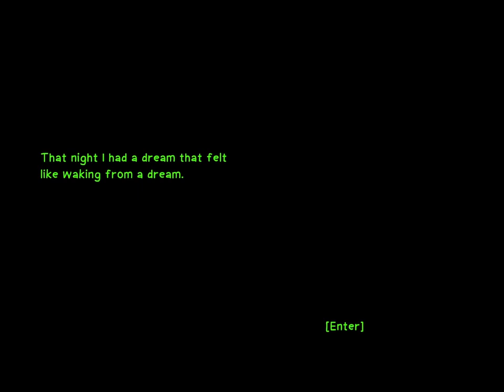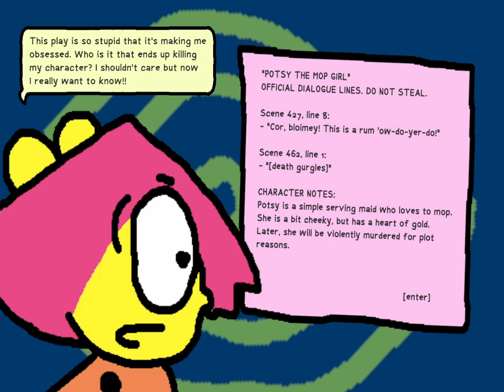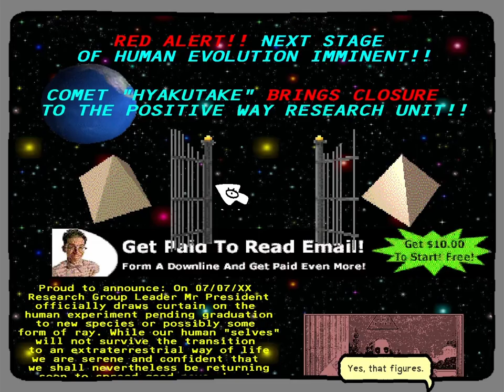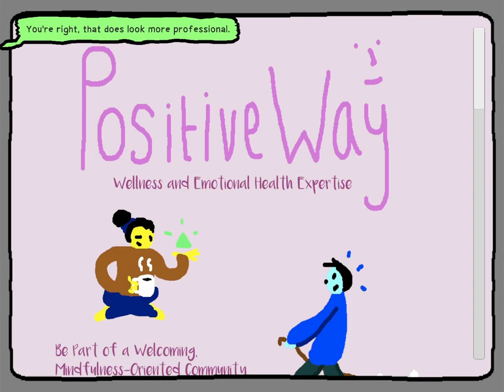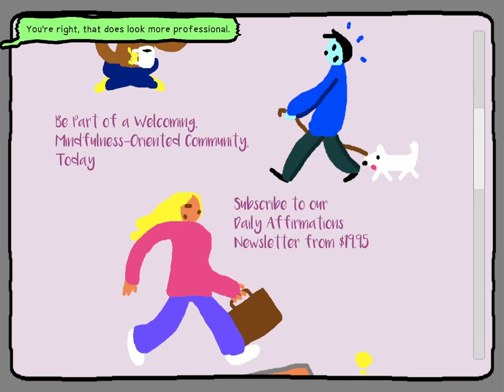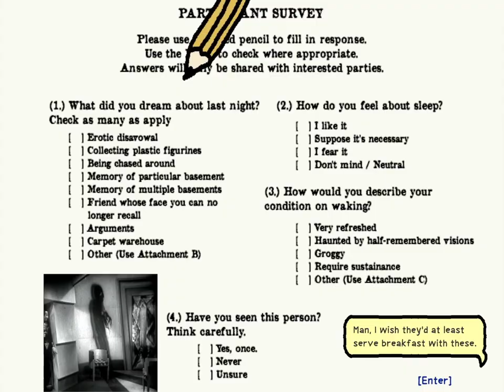Anthology of the Killer: The weirdest games you've never played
Well, it's finally here. You can play all nine of the Killer Anthology series games in one place. The killer anthology is of course, by the master of indie games "The Catemites" known for famous games like Space Funeral and Goblet Grotto.

It's difficult to nail down exactly what these games are. Mystery point and clicks? Walking Simulators? Comedy/horror visual novels? Who knows.
Join BB in her many adventures in strange town, and join me for one last ride through this charming world.

I love these games, as I'm a big fan of the surreal, the strange, the weird, the purposeless, so I kind of wanna get the discussion going. If you've got time, got check these games out.
Also, I beg of you, someone please explain it all to me. Is it satire of satire?
Zero metaphors, or ALL metaphors?

This anthology of course includes:
Voice of the Killer
Hands of the Killer
Drool of the Killer
Eyes of the Killer
Flesh of the Killer
Blood of the Killer
Ears of the Killer
Heart of the Killer
Face of the Killer

Chapters
0:00 Intro
1:42 Voice
4:44 Hands
10:06 Drool
13:01 Eyes
17:25 Flesh
21:07 Blood
24:49 Ears
29:59 Heart
33:39 Face
39:39 Bonus/End